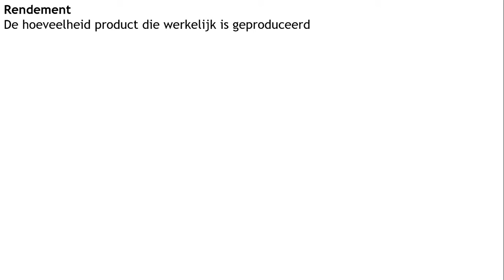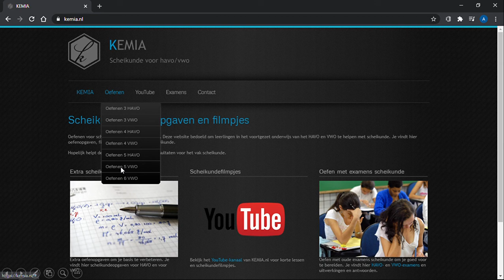Groene chemie: Rendement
In deze les bekijken we hoe je het rendement van een reactie berekent.

0:00 Groene chemie: Rendement
0:38 Voorbeeld 1
5:20 Voorbeeld 2